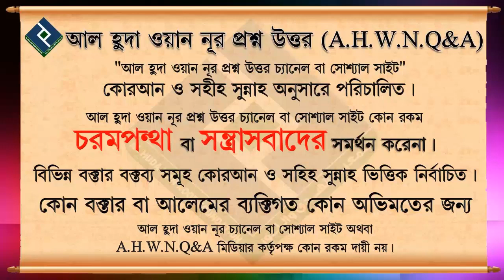বদনজর লাগে কিনা ᴴᴰ┇শায়েখ আজমল হোসাইন মাদানী